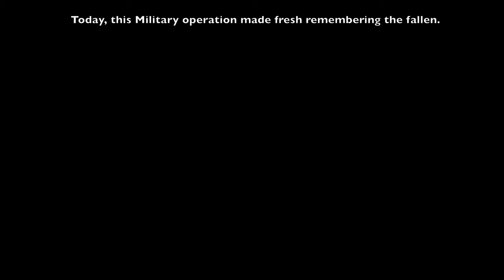Remembering D-Day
This video is a visual reminder on this day June 6th, 2023 of June 6th, 1944.  The Military was performing some exercises and it brought me to a solemn place of respect and reverence for the fallen at Normandy. Best watched on a big screen to appreciate the vast impression and see all the military aircraft.